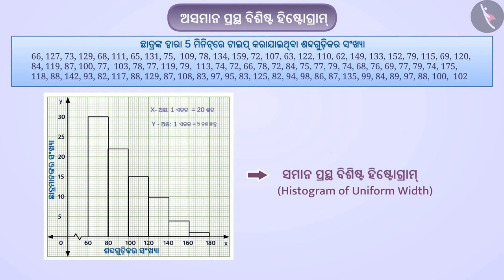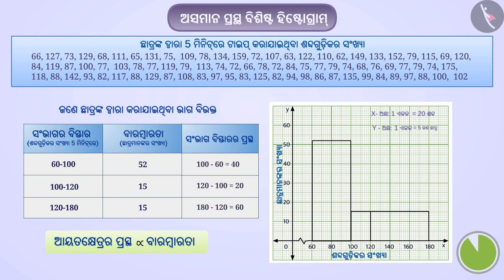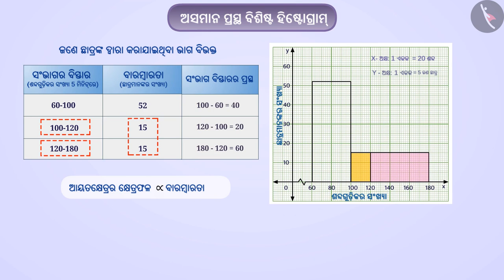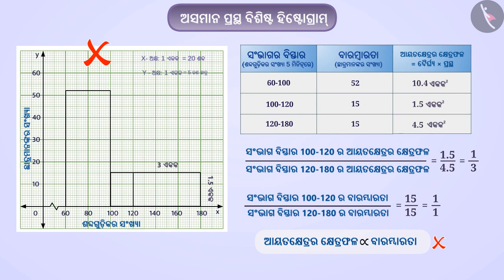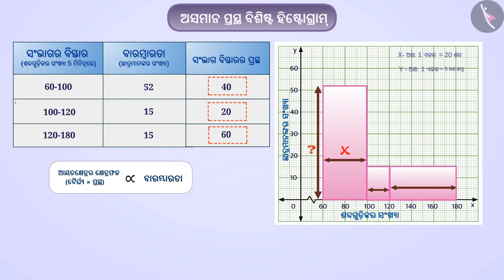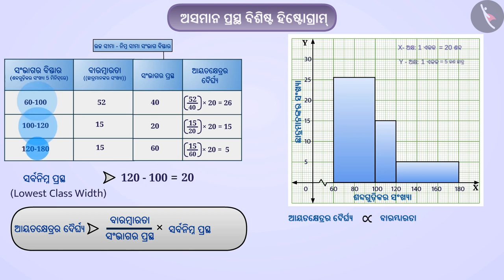ସମାନ ଏବଂ ଭିନ୍ନ ପ୍ରସ୍ଥର ହିଷ୍ଟୋଗ୍ରାମ|Part 2/4|Histogram of Uniform and Varying Widths|Odia|Class 9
Class 9 | ସମାନ ଏବଂ ଭିନ୍ନ ପ୍ରସ୍ଥର ହିଷ୍ଟୋଗ୍ରାମ|Part 2/4|Histogram of Uniform and Varying Widths|Odia|Class 9

TicTacLearn Video
Interactive Videos